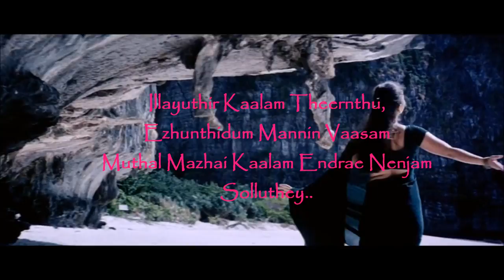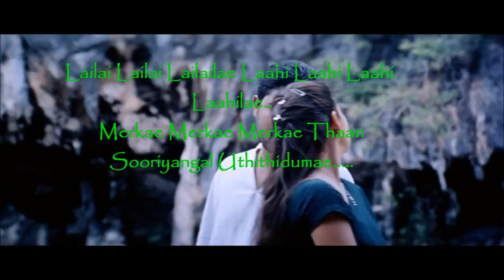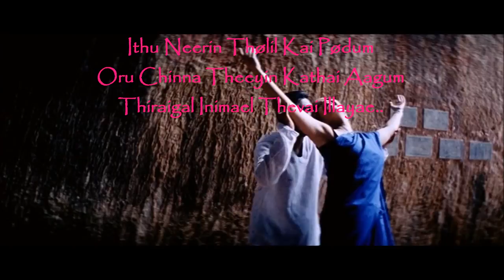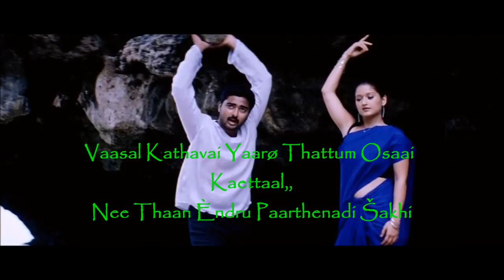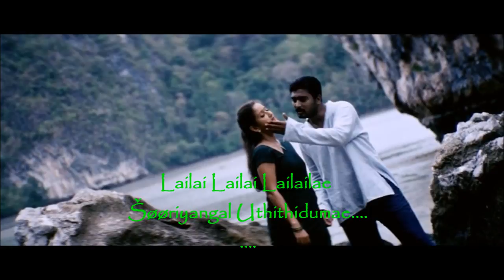merke merke with lyrics on screen Kanda Naal Mudhal. HD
I made this video by myself...
thanks viewers!
singers: shankar mahadevan and sadhana sargam
composer: yuvan shankar raja
lyrics: tamarai